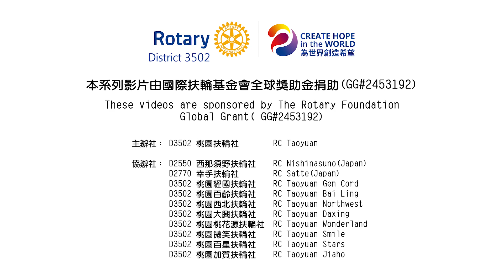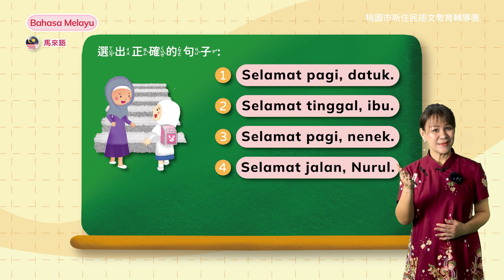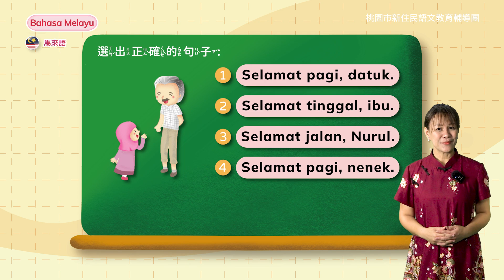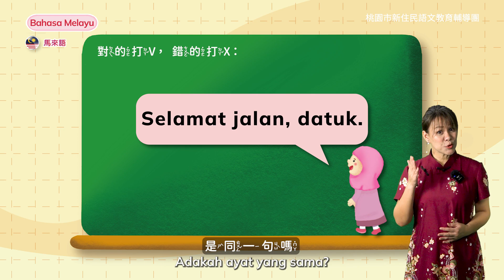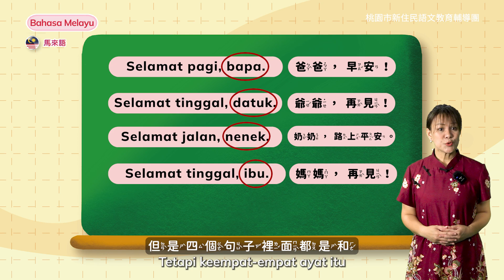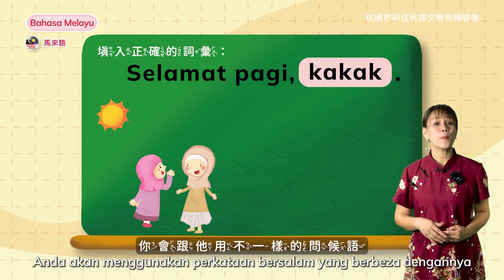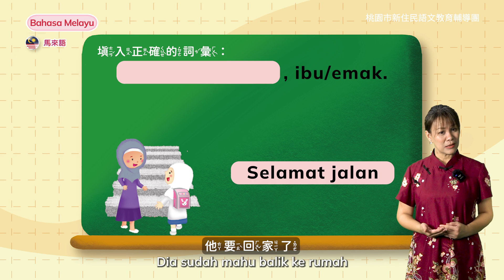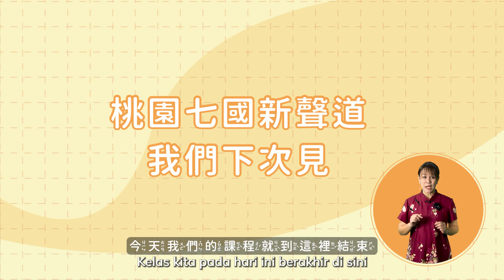馬來語 第一冊第四課語1